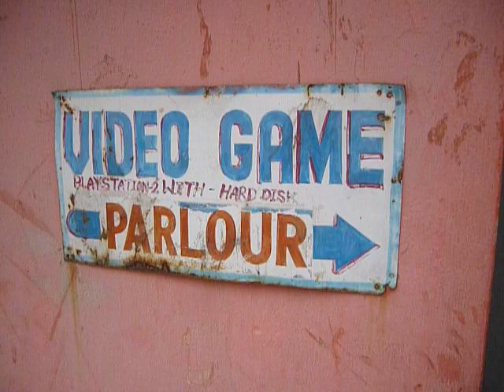Video Game Parlour Kathmandu